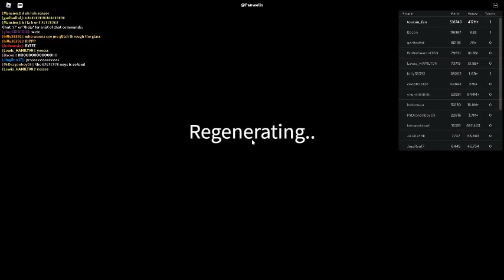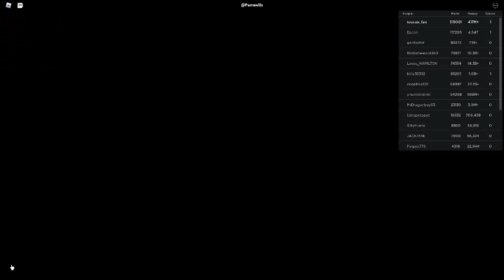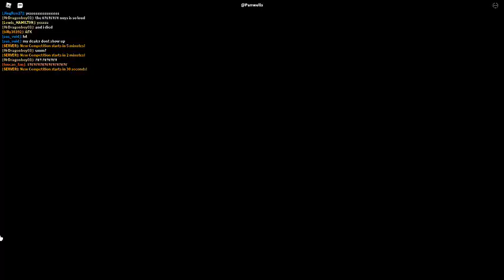Russia Car Crash Compilation 7932